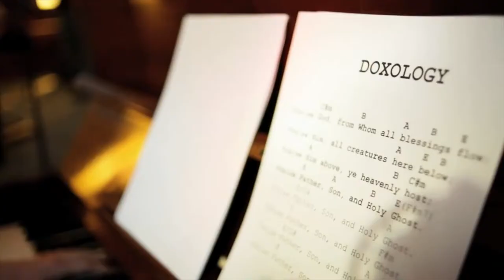Eucharist Church Presents: Table Songs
Eucharist Church has created a massive worship album - a spectrum of timeless songs and homegrown hymns!

We want to release this album for free as a gift to the wider Church, but we need your help!